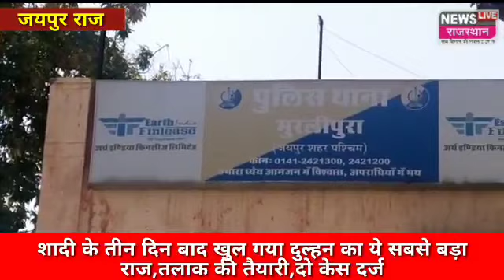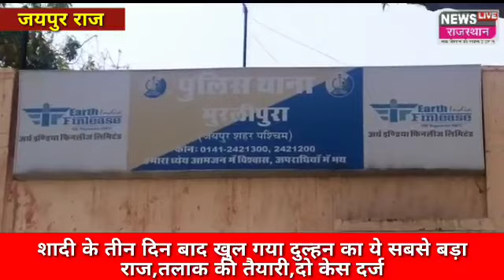Jaipur breaking#मुरलीपुरा में शादी के तीन दिन बाद खुल गया दुल्हन का ये सबसे बड़ा राज, तलाक की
Jaipur breaking#मुरलीपुरा में शादी के तीन दिन बाद खुल गया दुल्हन का ये सबसे बड़ा राज, तलाक की तैयारी.. दो केस दर्ज